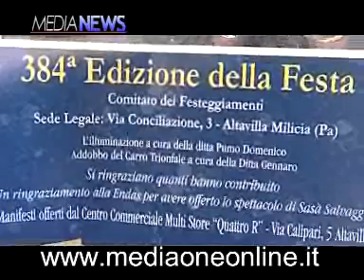La Festa di Altavilla Milicia